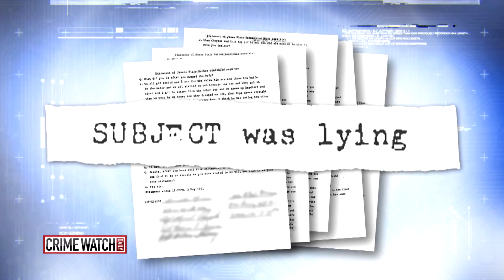Baltimore Man Fights to Clear Name in Girlfriend's Murder - Pt. 1 - Crime Watch Daily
Jesse Barnes has been fighting to clear his name for nearly four decades after being convicted of murder.

And when you hear the evidence that locked him up, you might be as outraged as he is. Michelle Sigona reports.